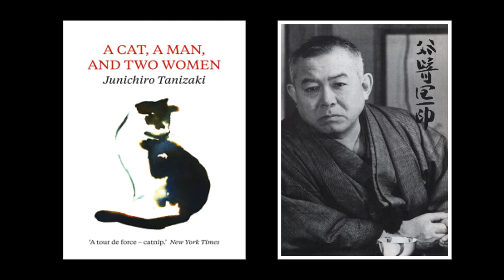A Cat A Man and Two Women Audiobook Part 1 by Junichiro Tanizaki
Junichiro Tanizaki (24 July 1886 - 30 July 1965) was a Japanese writer well-known as one of the major forerunners of the country's modern literature. His theme of writing is characterized by eroticism, sexuality, and irony.

In this short story, we'll get to witness a comic, yet odd love rivalry between human and animal. If you're a fur lover, you'll surely won't want to miss this one.

Note: I cut the story into parts, but in the original content of the storyline, there are no chapters or sections. I just have to make it this way, so it'd be less bulky upon uploading here.